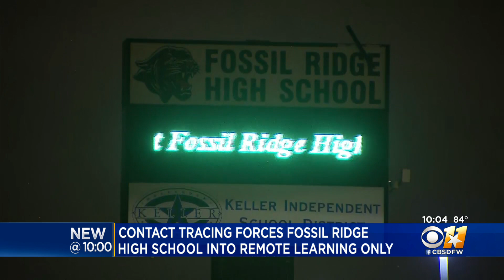Keller ISD's Fossil Ridge High School Transitioning To Remote Learning For 14 Days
The move is the result of a high number of employees out due to having close contact with someone who tested positive for COVID-19.